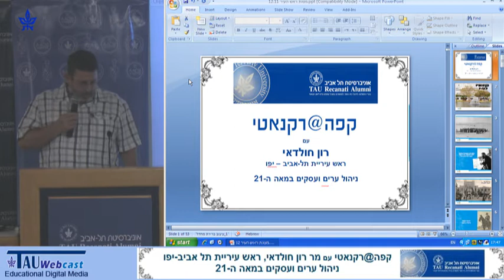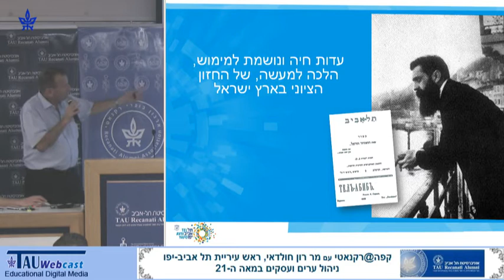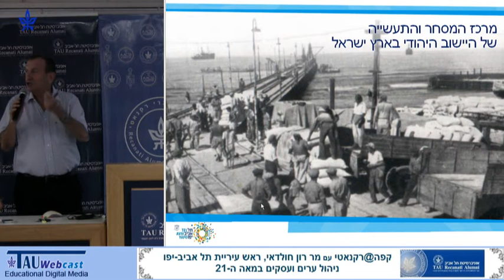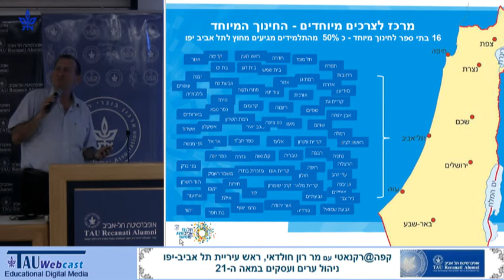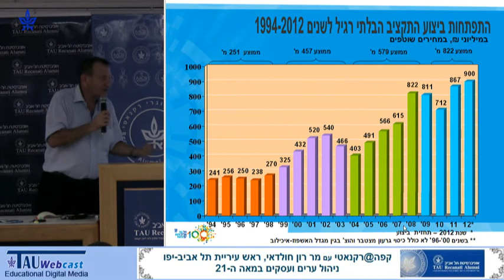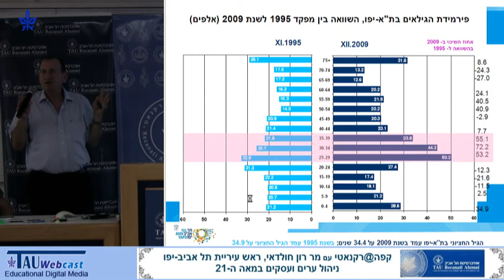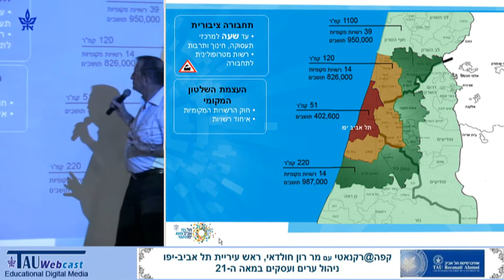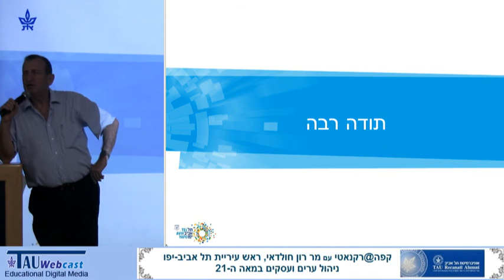מפגש עם רון חולדאי - ניהול ערים ועסקים במאה ה-21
מפגש עם ראש העיר תל אביב יפו, מר רון חולדאי
דברי פתיחה: פרופ' אשר טישלר, דיקן הפקולטה למנהל עסקים

נערך במסגרת "קפה@רקנאטי" - סדרת הרצאות
של ארגון בוגרי בית הספר למנהל עסקים,
אוניברסיטת תל אביב,
15.10.12